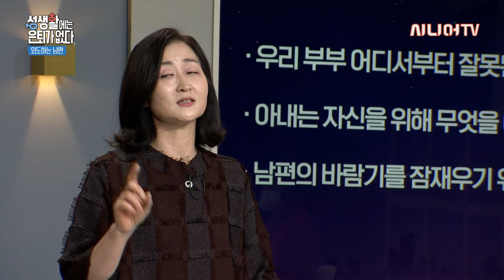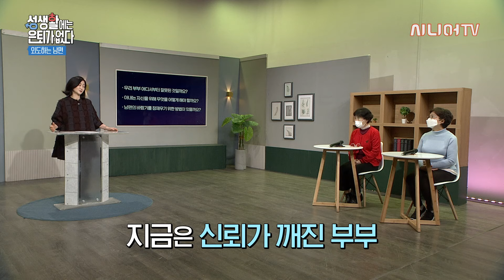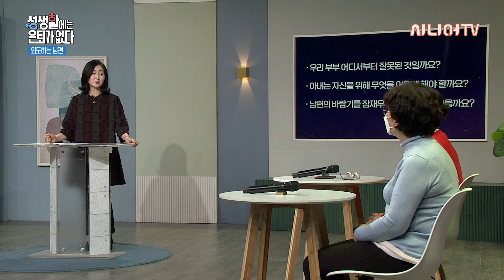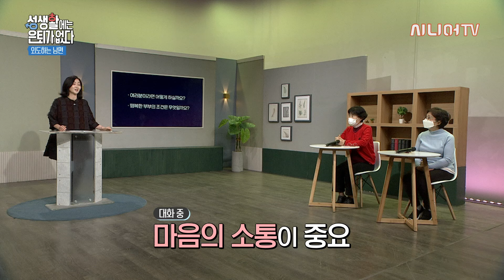남편이 바람이 났어요 [성생활에는 은퇴가 없다 39회]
부부관계는 안녕하신가요?
오늘 사연의 주제는 '내 남편의 바람' 입니다.

- 00:00 오프닝
- 04:00 평소와 다른 남편과의 성관계
- 06:47 또 다른 사랑의 시작
- 18:57 아내 자신을 위해 앞으로 해야 하는 일은?
- 22:38 슬라이딩 도어
- 25:28 남편의 바람기를 잠재우는 방법은?
- 29:36 부부 상담 제안
- 31:15 부부 미술 치료 진행
- 33:51 여러분은 남편의 행동을 어떻게 대처할까요?
- 37:15 행복한 부부의 조건은?
- 41:55 클로징